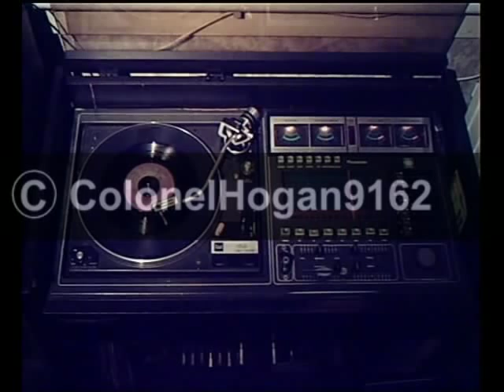Bernhard Jakschtat und die Seelords - Rolling Home /What shall we do with the drunken Sailor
Rarität aus den 50ern.Bernhard Jakschtat und die Seelords singen einige der schönsten Shanties
Von einer EP Single aus den 50ern B Seite
Abgespielt auf einer alten Rosita Stereotruhe von 1979